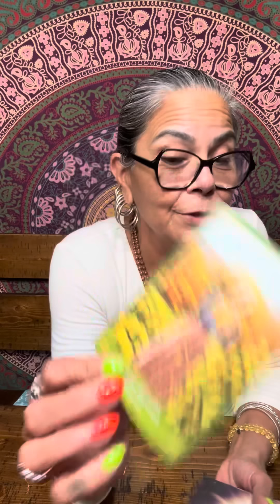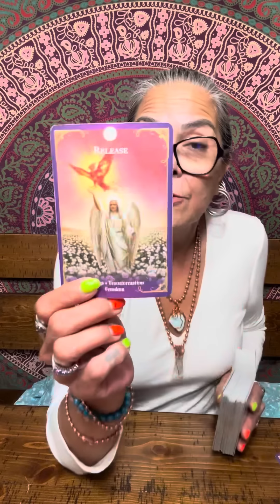Cancer🪬☀️🌙✨🧿 You Found Your Strength 27 May-2 June 2024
​⁠ Professor Melanie
Spiritual Ascension University